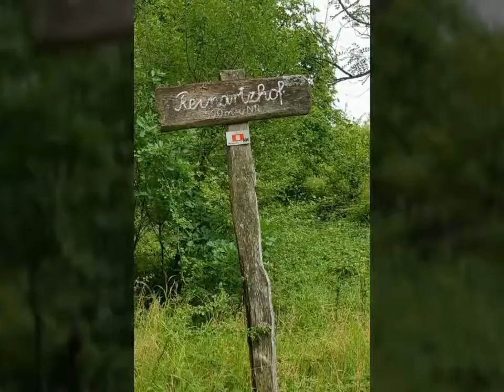Roetgen - Das unberührte Land (Diashow)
Bilder einer Wanderung im August 2017